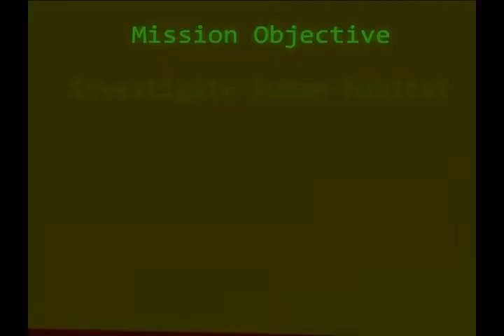3D Animation Project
An olddddddddd project I did for an animation class.